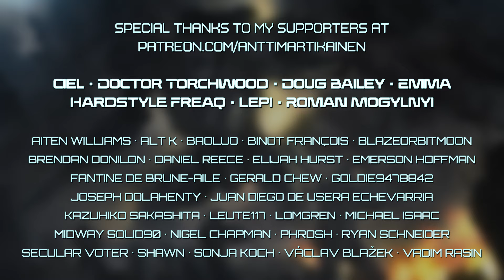Heavy Drop (epic mech combat music)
Music composed, arranged, produced, mixed and mastered by Antti Martikainen
Video by Antti Martikainen
Image licensed from Shutterstock